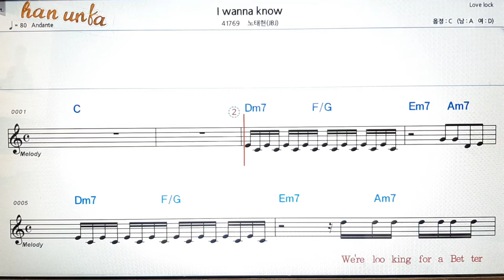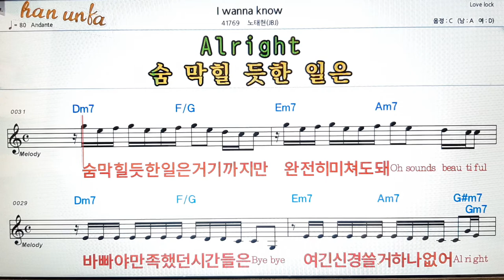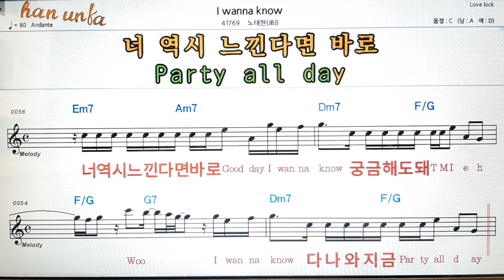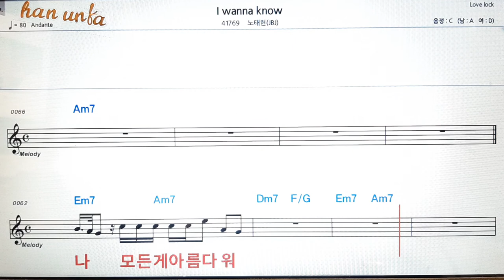I wanna know/노태현👍노래 반주, 코드 악보,가라오케💋Karaoke*Sheet Music*Chord*MR